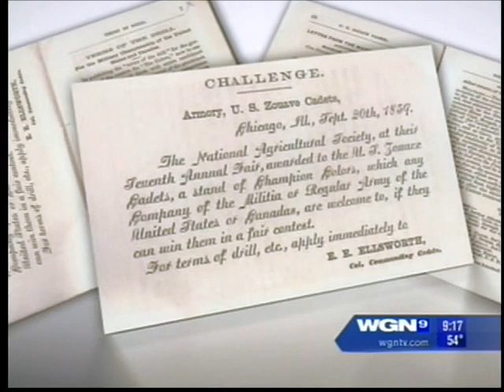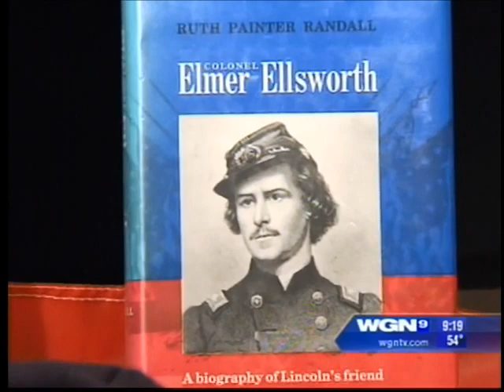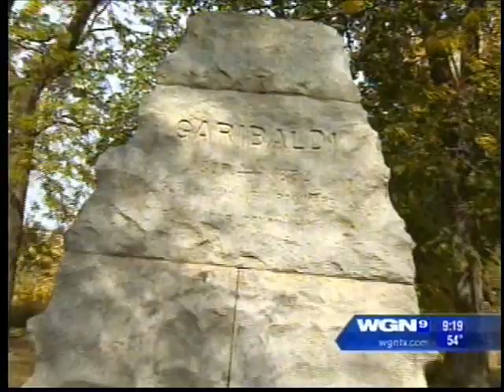Colonel Elmer Ellsworth - A Forgotten Civil War Hero